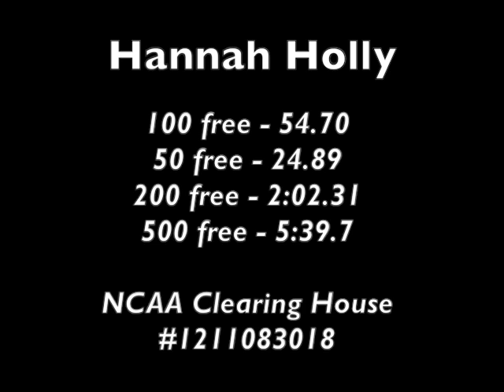Recruit video: Hannah Holly - Curtis Sr. HS, WA